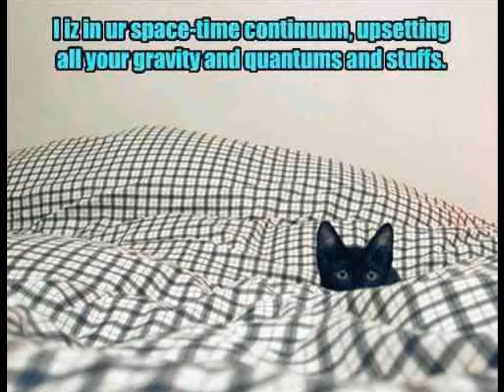Oct. First 5 Questions Answered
A gimmick! Yay! Ask me questions; I will answer. Do NOT have 2 b cat related, either. I didn't say I'd be honest, sincere, rational or informative. H8ers not welcome.